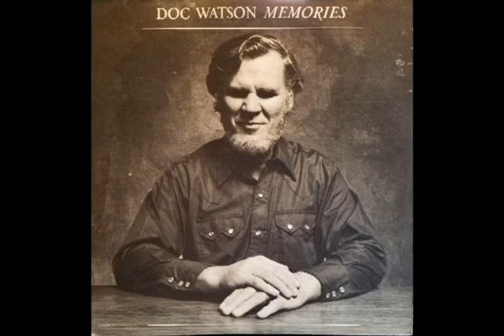Memories [1975] - Doc Watson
Label: United Artists Records - UA-LA423-H2
Format: Vinyl
Country: US
Released: 1975

【00:00】A1 - Rambling Hobo 1:50
【01:50】A2 - Shady Grove 2:38
【04:31】A3 - Wake Up, Little Maggie 2:52
【07:23】A4 - Peartree 2:15
【09:42】A5 - Keep On The Sunny Side 2:06
【11:49】A6 - Double File And Salt Creek 1:38
【13:27】B1 - Curly Headed Baby 2:53
【16:23】B2 - Miss The Mississippi And You 3:34
【20:03】B3 - Wabash Cannonball 2:57
【23:03】B4 - My Rose Of Old Kentucky 2:35
【25:40】B5 - Blues Stay Away From Me 2:45
【28:26】C1 - Walking Boss 2:20
【30:51】C2 - Make Me A Pallet 2:58
【33:52】C3 - In The Jailhouse Now 3:25
【37:22】C4 - Steel Guitar Rag 1:55
【39:22】C5 - Hang Your Head In Shame 2:39
【42:02】C6 - You Don't Know My Mind Blues 3:07
【45:10】D1 - Moody River 2:33
【46:40】D2 - Don't Tell Me Your Troubles 2:45
【49:22】D3 - Columbus Stockade 3:12
【52:33】D4 - Mama Don't Allow No Music 4:10
【56:48】D5 - Thoughts Of Never 2:35

Musicians:
・Doc Watson (Guitar: A6, B3, 12 to C4, D1 to D4; Vocals: A2, A3, A5, B1 to C3, C5 to D4; Banjo [Old-time]: A1, A2, A4)
・Merle Watson (Slide Guitar: B1 to B3, B5, C3, C4, C6, D3, D4; Guitar: A4 to B3, B5, C1 to D5; Rhythm Guitar: A5, C5)
・Sam Bush (Mandolin: B4, D4; Fiddle: A4, B3, B4, D2, D3)
・Courtney Johnson (Banjo: B4, D4)
・Joe Allen (Bass: A2, A4, C1, C3 to C5, D1)
・Michael Coleman (E. Bass: A5, B1 to B4, B5, C2, C6, D2 to D4)
・Chuck Cochran (Piano: B2, B3, B5, C1, C4 to D5)
・Jim Isbel (Drums: A4, B1 to B3, B5, C3 to D4)